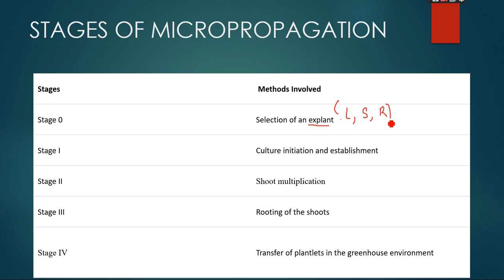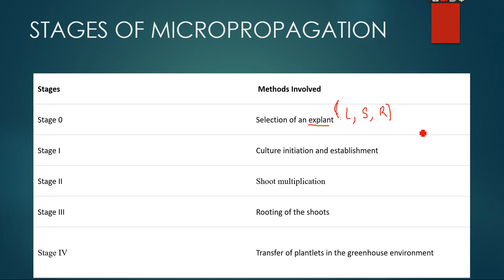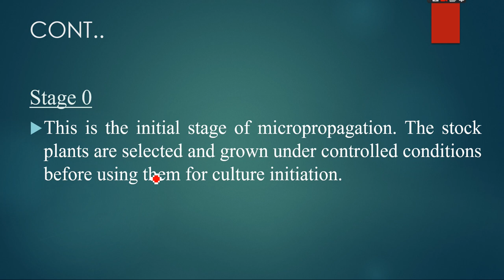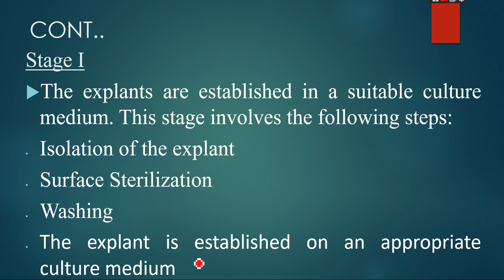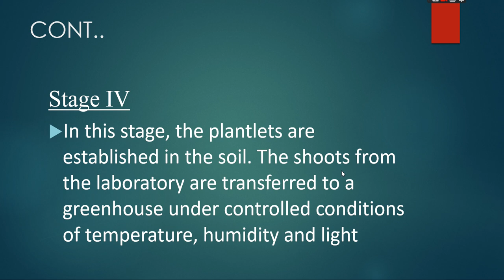MICROPROPAGATION PART 2||CLASS 12TH || SEXUAL REPRODUCTION IN FLOWERING PLANTS|| NEET BIOLOGY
MICROPROPAGATION PART -2